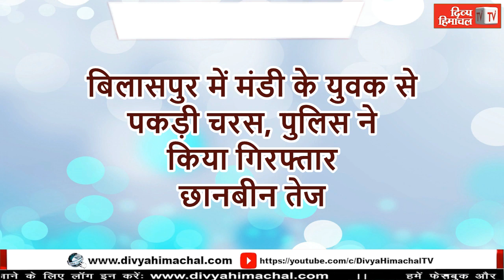Divya Himachal TV न्यूज़ बुलेटिन 21 नवंबर 2023